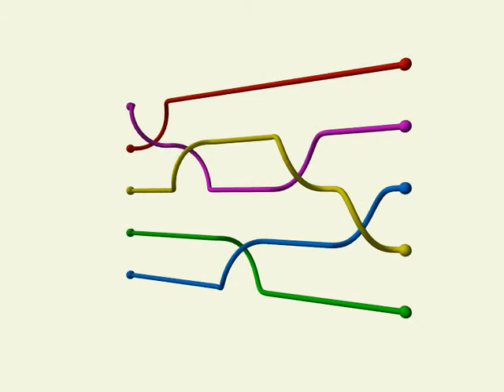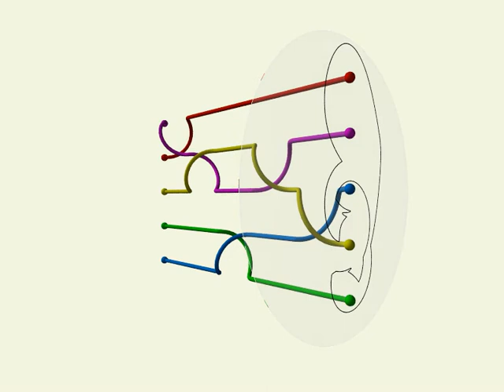Action of braids on curves in the punctured disc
If you put a closed string around the strands of a braid and you pull the string to the other side of the braid, you may get a different curve!

The video draft shows what happens to a planar curve (a simplified version of a closed string) when it passed from one side of a braid to the other.

In mathematical language you can say that "The braid group on n strands acts on the fundamental group of the disc with n punctures".